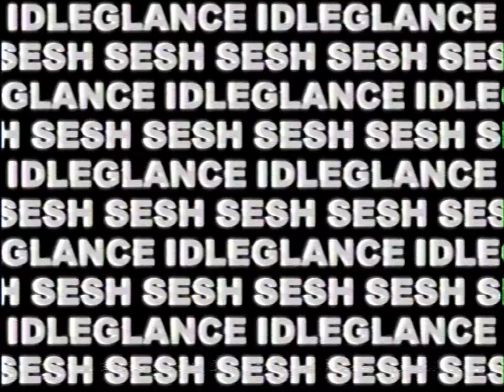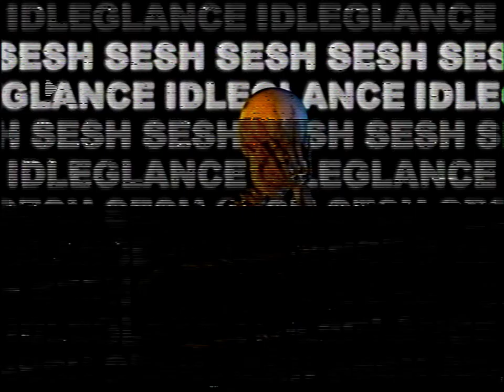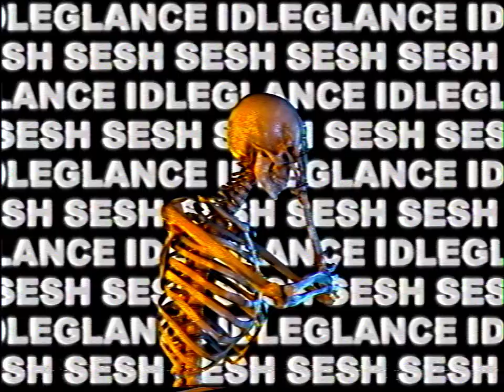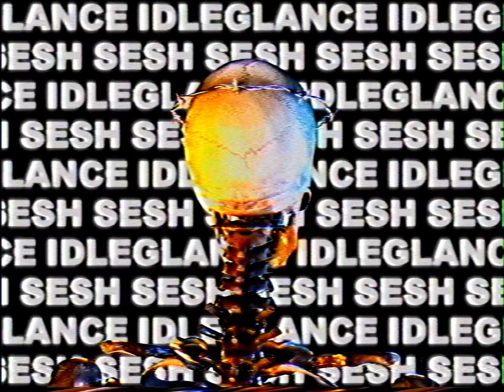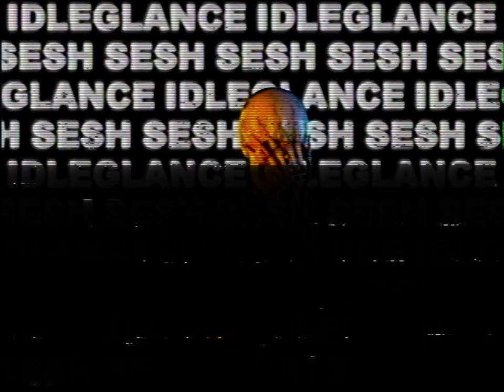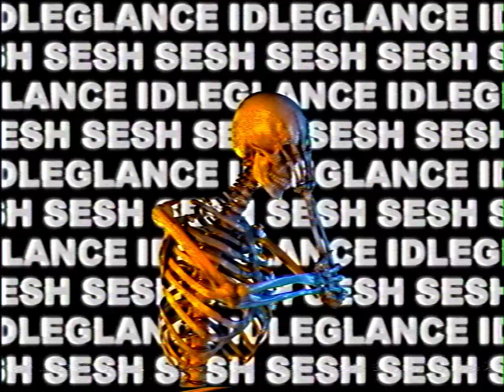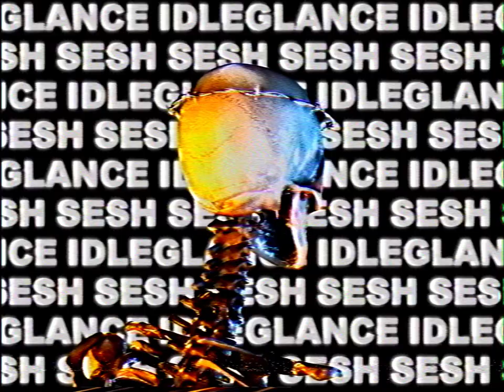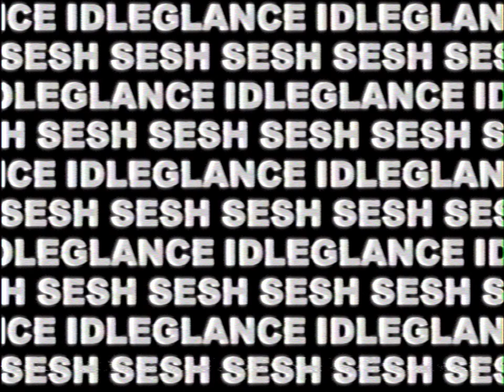Bones & Drew The Architect - DamagedGoods [FULL ALBUM]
Bones & Drew The Architect - DamagedGoods | Produced by drew the architect
'The voices in my head wake up right when im falling asleep' 😷 | Lyrics ⇣

Tracklist:
00:00 Bones & Drew The Architect - DamagedGoods
01:22 Bones & Drew The Architect - CharcoalHearts
03:15 Bones & Drew The Architect - PvP
05:34 Bones & Drew The Architect - CrossDissolve
07:56 Bones & Drew The Architect - Mindwipe
10:20 Bones & Drew The Architect - SpawnCamping
12:52 Bones & Drew The Architect - NightmaresOfTheEnd
15:51 Bones & Drew The Architect - DonsTestimonial
17:40 Bones & Drew The Architect - Tourmaline
19:38 Bones & Drew The Architect - RenderDistance
22:53 Bones & Drew The Architect - Erosion
25:29 Bones & Drew The Architect - UnsolvedResolve
29:45 Bones & Drew The Architect - HoldOnForDearLife
33:55 Bones & Drew The Architect - OneDayAtATime
37:01 Bones & Drew The Architect - (BONUS) LeftInTheRain